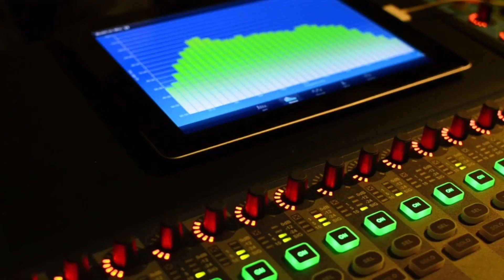Caso del día: Crisis Migratoria en Lampedusa